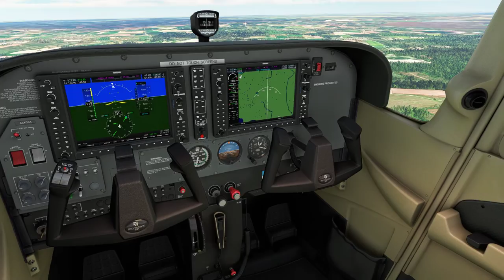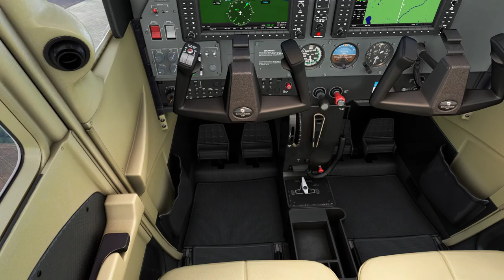Vuelo VFR por Dinamarca. Ultima etapa.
Ultima etapa del Vuelo básico VFR descubriendo Dinamarca. Saliendo de Aarhus hasta Aalborg.
Volamos una Cessna 172 SkyHawk.